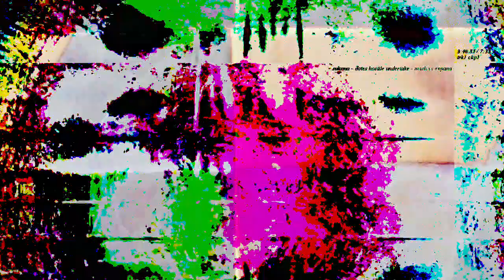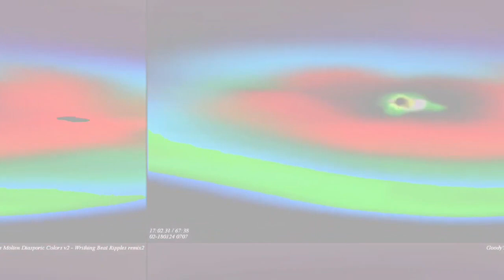[EPILEPSY WARNING] Movie 23 03 14 16h49m28s *Photosensitivity Warning*